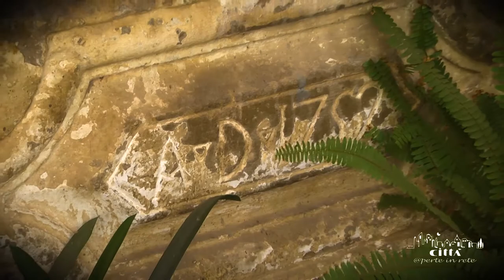Ville de Cannole - Château baronnial